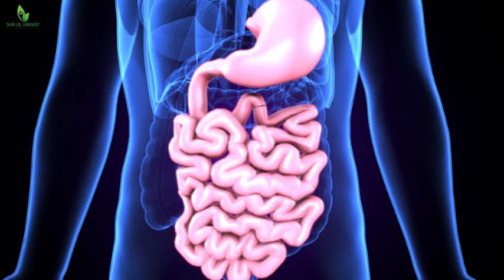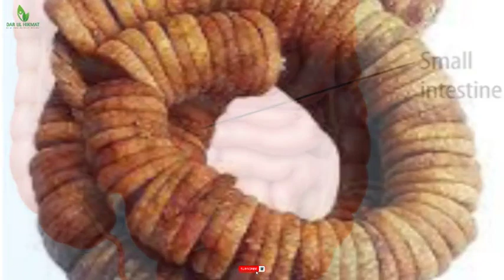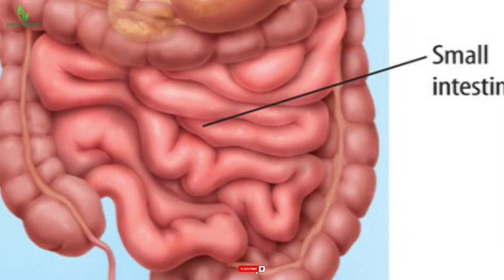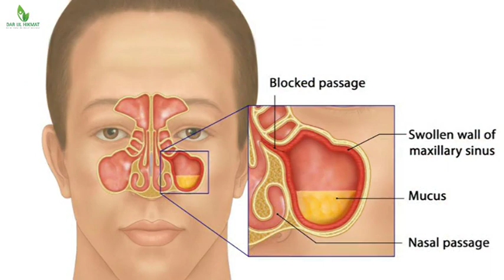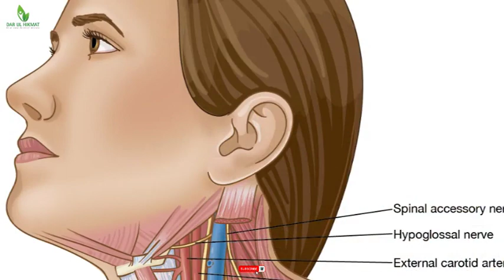Benefits of Fig|| Urdu/Hindi | Dar ul Hikmat Urdu | DUH.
Welcome back to Dar ul Hikmat Urdu Youtube Channel. In this video I will share Benefits of Fig and I will also share few Desi Nuskha jaat Benefits of  Fig much more. So you are at right place.